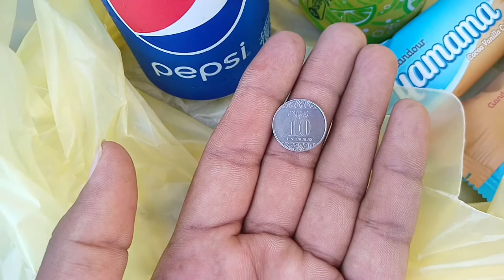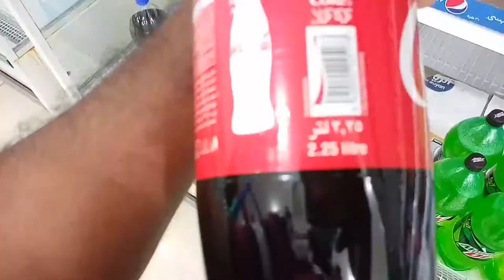latest price update Pepsi cola and Coca Cola cold drinks in saudi arabia today,code red energy drink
latest price update Pepsi cola and Coca Cola cold drinks in saudi arabia today,code red energy drink price update saudi arabia today, saudi arab me pep[si aur coca cola k rate badha deye gai, code red drink k b price badha deye gai, latest saudi arabia news today 2-6-2020,